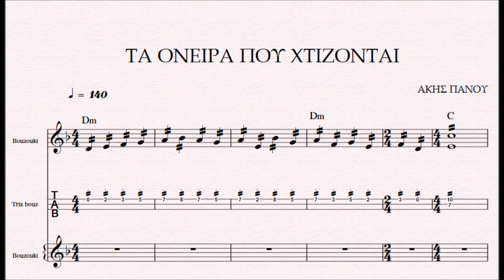ΤΑ ΟΝΕΙΡΑ ΠΟΥ ΧΤΙΖΟΝΤΑΙ - DEMO ΠΑΡΤΙΤΟΥΡΑ ΑΚΗΣ ΠΑΝΟΥ